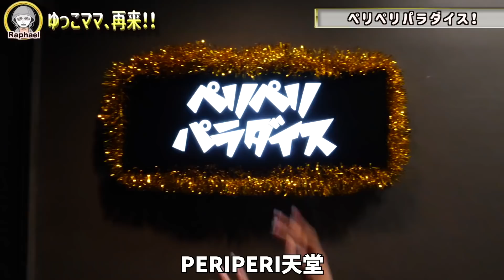拉斐爾【同志酒吧】潛入日本人氣gay吧！有錢老闆也愛光顧？！（中文）